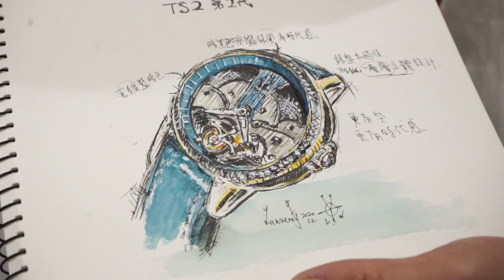【鐘表 x 素描速繪藝術】Lawrence 帶你走進不一樣的鐘表世界！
今次由藝術家 Lawrence 帶大家來到一個充滿藝術感嘅鐘表機械世界！Lawrence 今次教大家用素描技巧速繪手表，從而觀察手表嘅不同細節，保留你同你最心愛手表嘅獨有回憶。

對藝術有興趣嘅朋友，記得密切留意我哋更多有關鐘表 x 藝術嘅影片喇！